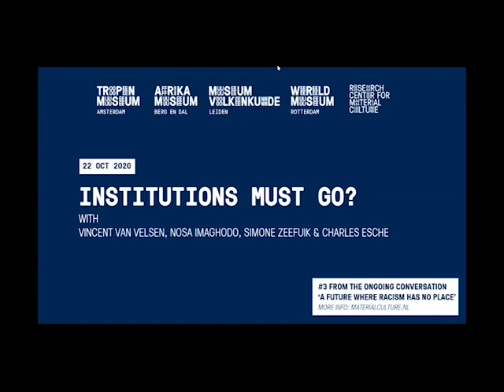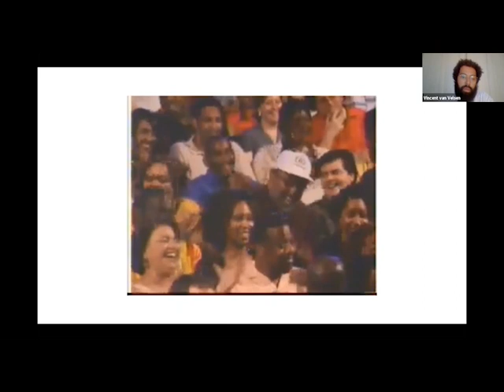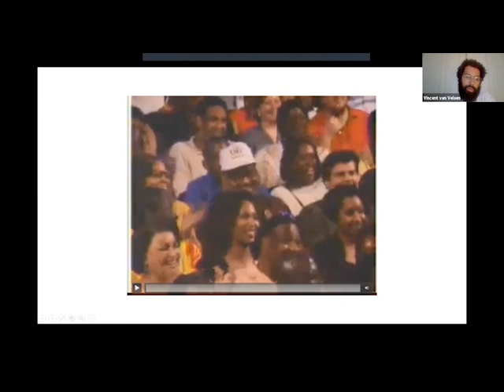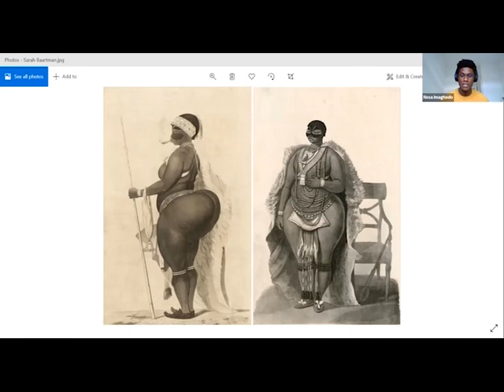CONVERSATION | Institutions Must Go?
CONVERSATION | 22 Oct 2020 | 17:00 - 19:00 CET | Zoom online

This event was part of the ongoing series of conversations about race, racism and anti-racism in/and the museum, entitled A Future where Racism Has No Place. In this third discussion we focused on the stubborn intractability of the institution to change, and on the growing impulse, at least on the part of some activists and other stakeholders, to give up.

For this conversation we have invited Vincent van Velsen, Nosa Imaghodo, Simone Zeefuik and Charles Esche.